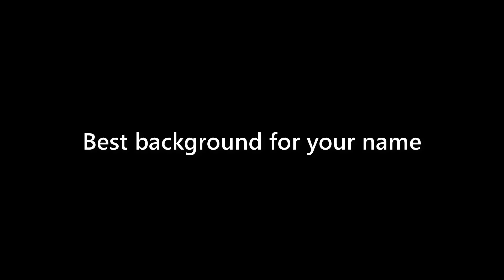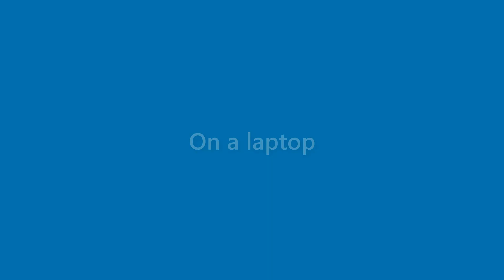Ryleigh Weeks - appearance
Name Look - Ryleigh Weeks - appearance. In this video we present "Ryleigh Weeks" name look and feel in various scenarios.
This video will cover:
How does "Ryleigh Weeks" look as a personal letterhead?
How does "Ryleigh Weeks" look on a business card?
How does "Ryleigh Weeks" look on a computer/laptop screen?
How does "Ryleigh Weeks" look with different background colors?
How does "Ryleigh Weeks" look with various fonts?